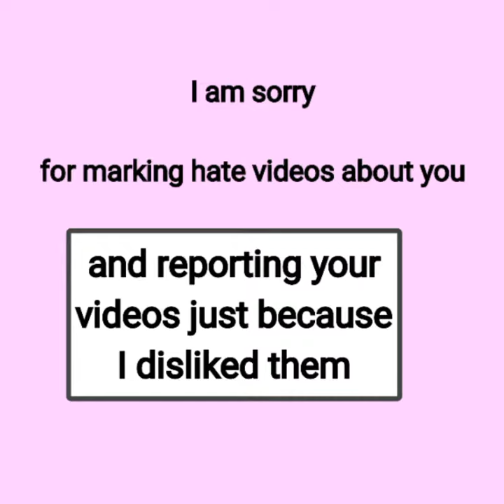Sorry mark piler for being rude